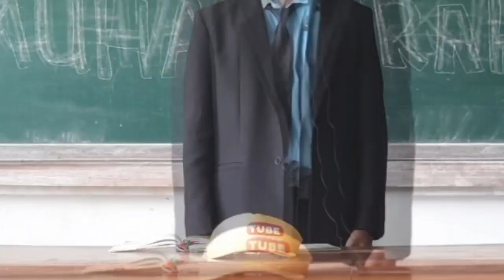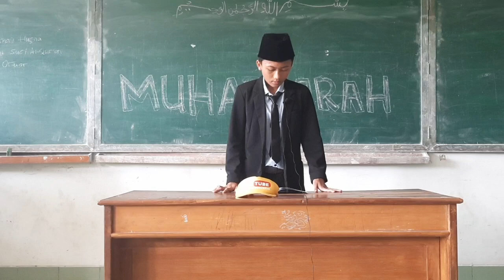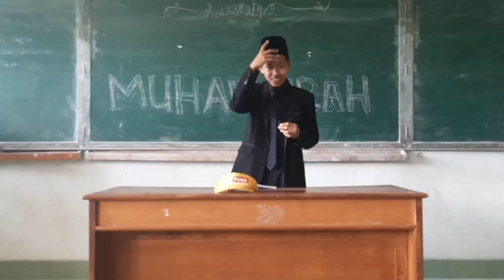MUHADHARAH ATLANTIK RIJAL ||| 11 IPS 07